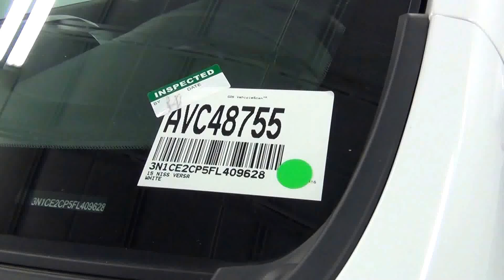Video Walk Around - 2015 Nissan Versa Note SV - Stock Number AVC48755